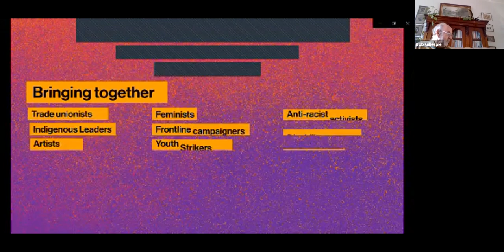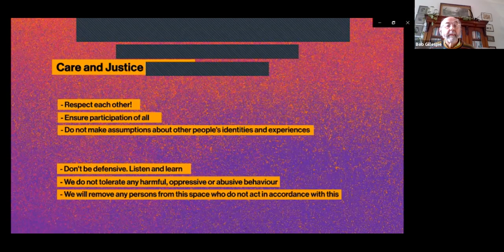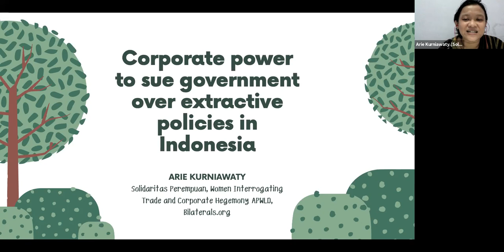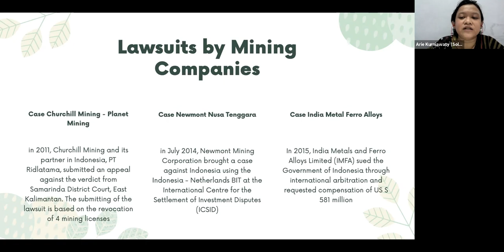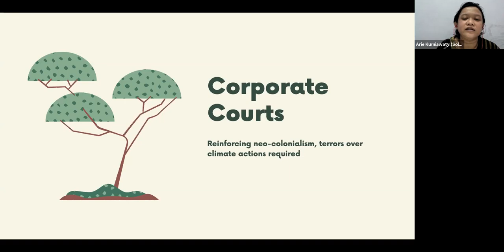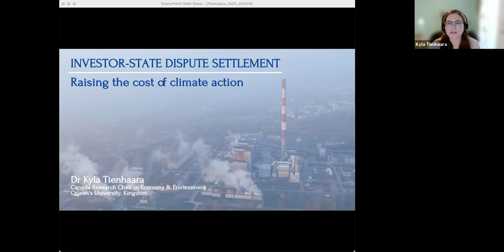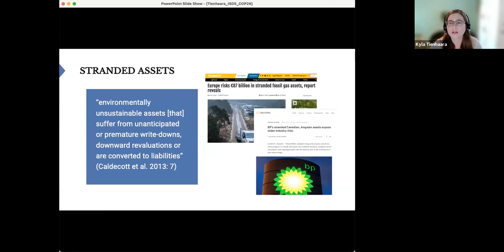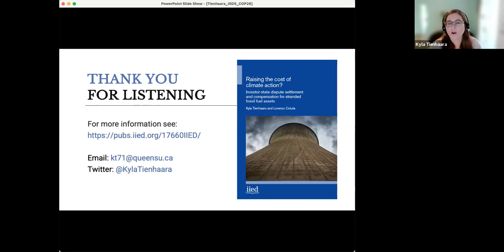Corporate Courts = Climate Chaos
This session explores Corporate Courts (also called ISDS), the legal mechanism in trade deals that blocks climate action and exacerbates global injustice.

Contributors:
Rob Davies (Former trade and industry minister of South Africa)
Jean Blaylock (Global Justice Now)
Arie Kurniawaty (National Programme Coordinator, Solidaritas Perempuan Indonesia)
Kyla Tienhaara (Canada Research Chair in Economy and Environment and Assistant Professor, Queens University)